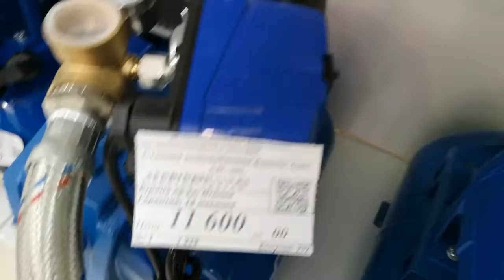Станции водоснабжения.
Витрины.